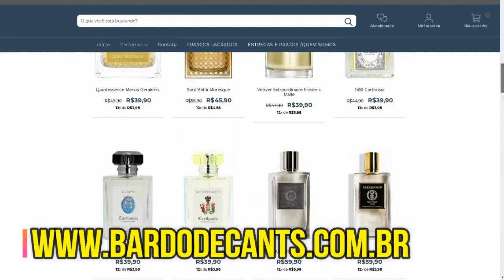APELAÇAO TOTAL CONTRATIPO AMOUAGE BOUNDLESS I DIRETO DA EUROPA !!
CONHEÇA O FUTURO DOS CONTRATIPOS EM AMOSTRAS
GULOSO QUE NEM EU COMPRA LOGO O FRASCO E GANHA DESCONTO (CUPOM GULOSO)